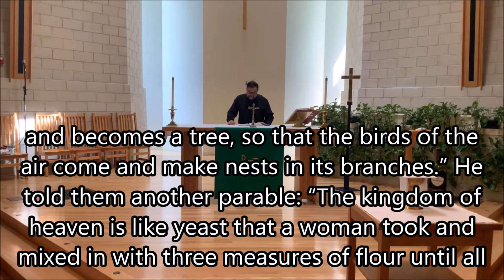Scripture and Sermon 7.26.2020